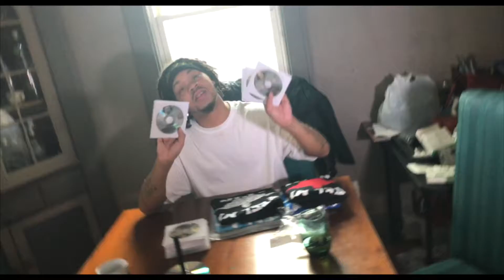C-MILL$ "POPPIN" OFFICIAL VIDEO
Listen 🎤 Watch 🎥 and Learn more about CMILLS